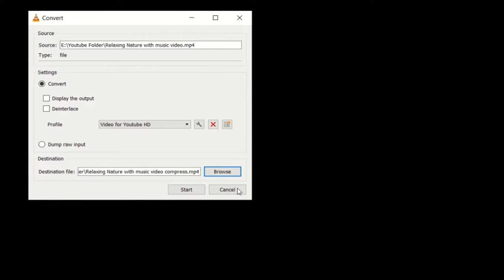How to Compress Large Video File Size Without Losing Quality for YouTube Video / Turtorial / YSAI YU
This is the Step by Step video tutorial for the beginner on How to Compress / Shrink Large Video File from Gb File to MB File using only VLC Player.

Just leave message below for any questions.  I hope my short video will help.

MS Excel Tutorial
Microsoft Office